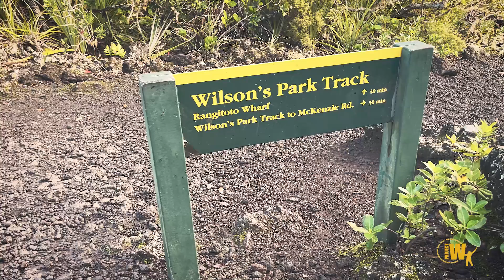Project Wy Rangitoto 2022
Omicron made us make a few changes to our programme for 2022 but it allowed us to make the call to take our Project Wy families to Rangitoto Island. Well done to our 230 Project Wy family members who made it across the harbour and to the summit!